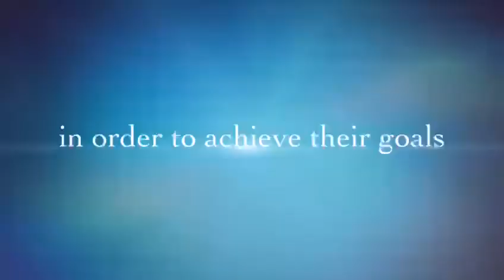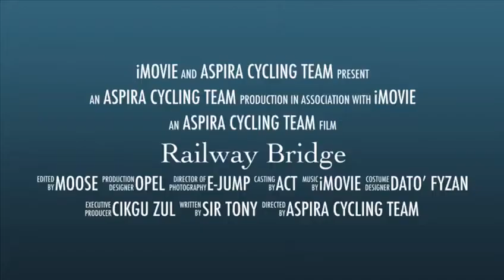Kami kayuh petang-petang